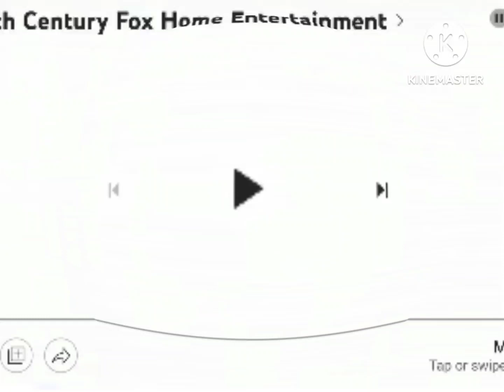1995 20th Century Fox Home In G Major 74